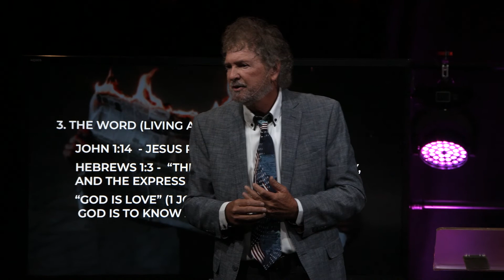Counter Culture - Part 3 - The Culture Of Love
We are a Counter Culture of life, light and love to a culture of death, darkness and hate. God is able to do great things when we have faith and love working in our hearts. Understanding God’s love is vital and comes from a life saturated with the Spirit, the Cross, and the Word of God.

Duane and Sue Sheriff are the Senior and Founding Pastors of Victory Life Church, a multi-campus church which is headquartered in Durant, Oklahoma. Pastor Duane is an author and speaker who travels around the world speaking at conferences, churches, as well as Charis Bible College. Together Duane and Sue have 4 children and 10 grandchildren. DSM (Duane Sheriff Ministries) has been responsible for promoting the Word of God and helping people develop a personal relationship with Jesus.